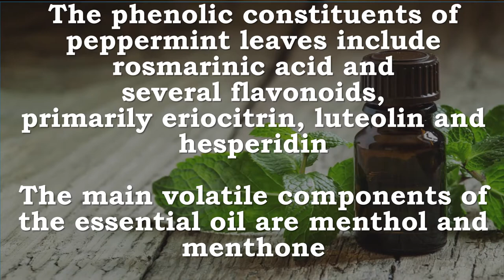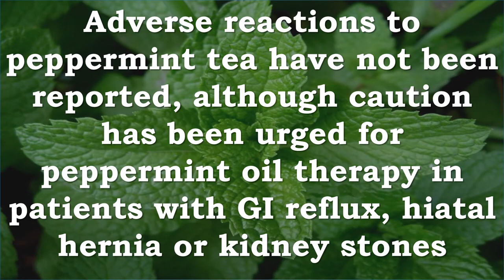Peppermint Tea | Antimicrobial, Antiviral, Antioxidant, Tumors, Allergies, Immune, Cancer, IBS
Recommended Supplements –

Traditional Medicinals Organic Peppermint Tea, 16 Tea Bags (Pack of 6)
Product Description
Personality : calm, cool and collected, uplifting. Herbal power : soothes your belly and alleviates digestive discomfort. Reason to love : mentha x piperita, more commonly known as peppermint, is one cool dude. Sure, you'll find it in candy canes, breath mints, toothpastes. But we think perfect, plain old peppermint tea is the place where it really shines. Peppermint people everywhere will rejoice in the clean, fresh, invigorating taste of the mintiest peppermint we've ever found anywhere. Taste undeniably pepperminty, aromatic and refreshing. The statements have not been evaluated by the food and drug administration. This product is not intended to diagnose, treat, cure or prevent any disease.

Twinings Peppermint Tea, Keurig K-Cups, 24 Count
Peppermint is renowned for its refreshing and aromatic properties. This careful selection of 100% pure peppermint leaves will give you an uplifting and refreshing herbal tea experience. It is an uplifting and refreshing herbal tea and is naturally caffeine free.

Nature's Way Peppermint Leaf 350 Mg, 100 Vcaps, 100 Count
Peppermint (Menthe x pipe Rita) is often used to soothe occasional digestive discomfort.
Our Peppermint is carefully tested and produced to superior quality standards.
Non-GMO Project Verified, Tru-ID Certified
Gluten-Free
No sugar, salt, yeast, wheat, soy, corn, dairy products, artificial colors, flavors or preservatives.

Best Naturals Peppermint Oil Bowel Soothing Dietary Supplement, 250 mg, 120 Capsules
Peppermint Oil has been used for centuries in many ways that have benefitted mankind. Extensive research in recent years has only supported the time honored uses of peppermint and it is through its fantastic benefits that it has become an essential item for any health advocate. The historical uses and research done on the benefits of it all have come to the conclusion that peppermint is one of the most naturally beneficial plants in the world.

Peppermint Tea, antimicrobial, antiviral, antioxidant, tumor, allergies, gi, analgesic, anesthetic, nervous system, immune, cancer, IBS

The phenolic constituents of peppermint leaves include rosmarinic acid and several flavonoids, primarily eriocitrin, luteolin and hesperidin
The main volatile components of the essential oil are menthol and menthone
In vitro, peppermint has significant antimicrobial and antiviral activities, strong antioxidant and antitumor actions, and some antiallergenic potential with some types of allergies
Animal model studies demonstrate a relaxation effect on gastrointestinal (GI) tissue, analgesic and anesthetic effects in the central and peripheral nervous system, helps the immune system with immunomodulating actions and may also help with cancer and have chemopreventive potential
Human studies on the gastrointestinal tract (GI), respiratory tract and analgesic effects of peppermint oil and its constituents have been reported.
Several clinical trials examining the effects of peppermint oil on irritable bowel syndrome (IBS) symptoms have been conducted
Adverse reactions to peppermint tea have not been reported, although caution has been urged for peppermint oil therapy in patients with GI reflux, hiatal hernia or kidney stones